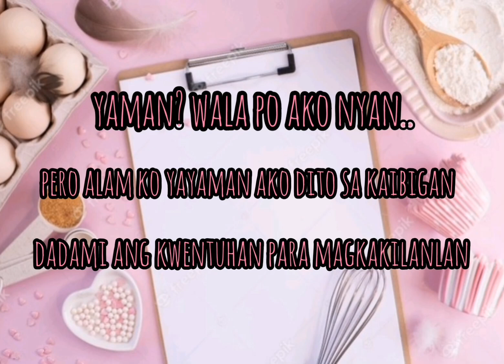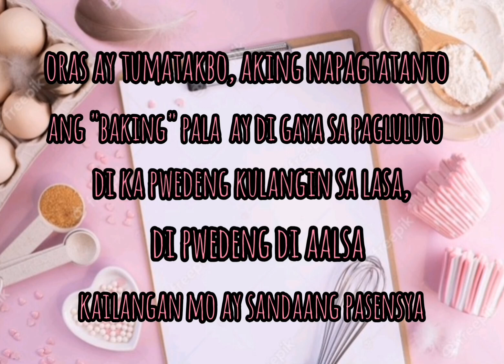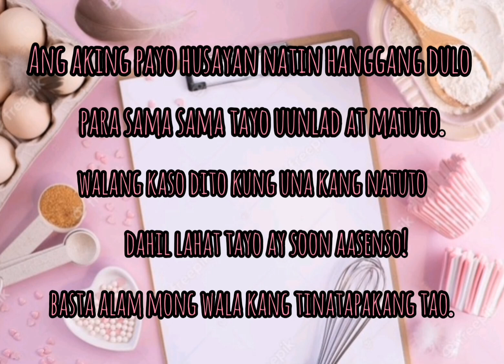my first and second day of baking class (face to face)